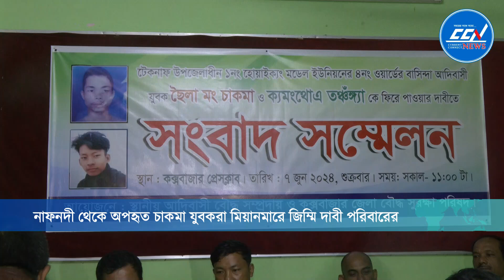নাফনদী থেকে অ প হৃ ত চাকমা যুবকরা মি য়া ন মা রে জি ম্মি দাবী পরিবারের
Slogan: সময়ের সাথে সত্যে
Country: Bangladesh
Language: Bengali
Broadcast area: Online